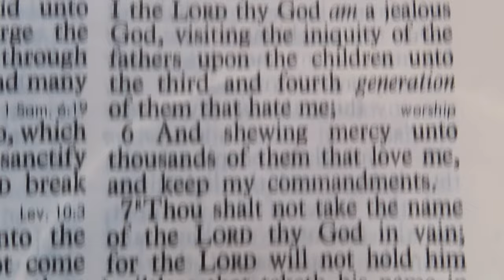The Lord Will Not Hold Him Guiltless That Taketh His Name In Vain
Exodus 20:7  Thou shalt not take the name of the LORD thy God in vain; for the LORD will not hold him guiltless that taketh his name in vain.

The third commandment is one of the most disobeyed laws of God, by sinful men. There seems to be no end of people using the names of God and Jesus Christ, as profanity. What these wicked people do not understand is that they will one day have to give an account for every time they blasphemed God. In ignorance, they are earning their damnation to the lake of fire for all of eternity.